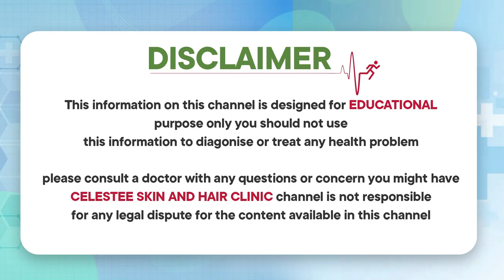ముక్కుపై ఉండే నల్ల మచ్చలు పోవాలంటే| How to Remove Black Dots on Nose | Celestee Skin And Hair Clinic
* Laser Resurfacing,
* Scar Treatment,
* Wart Removal,
*Photofacial,
* Tattoo Removal,
* Sun Spots,
* Age Spots, And Other Pigmented Lesions,
* Leucoderma Treatment,
* Anti Aging Treatment,
* Botox Injections,
* Glycolic Peel.

Visit us @
443/A 55, Road Number 6, Film Nagar, Hyderabad, Telangana 500096

Regards
Celestee Team